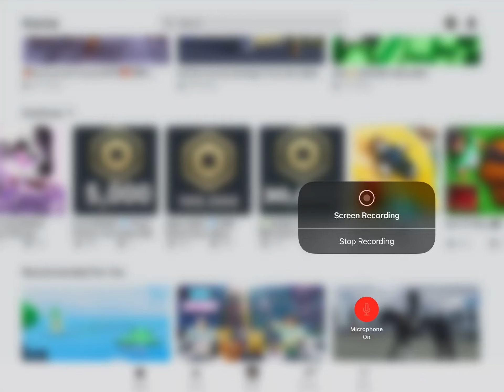Part 2 how do you win roebucks￼